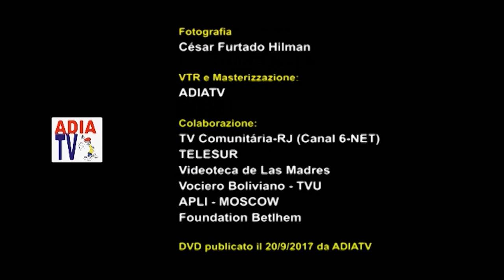BRICS ALBA 2015 2a Parte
BRICS-ALBA - Memoria Storica - Anaslisi congiunturale (2015) cn Lula e Luciano Vasapollo